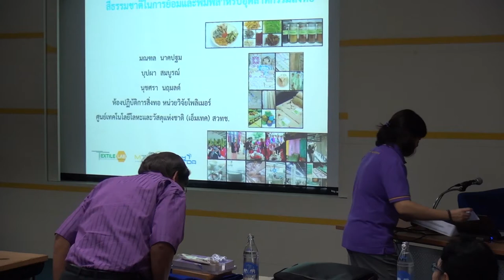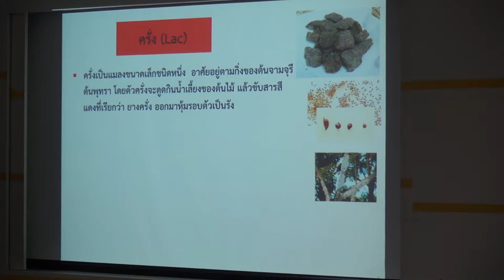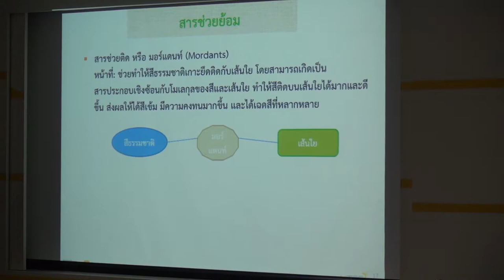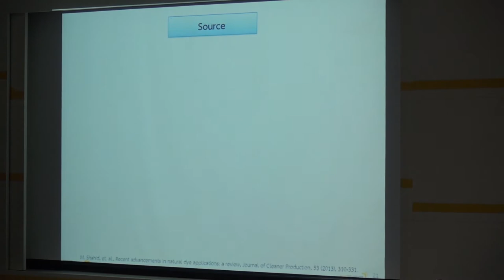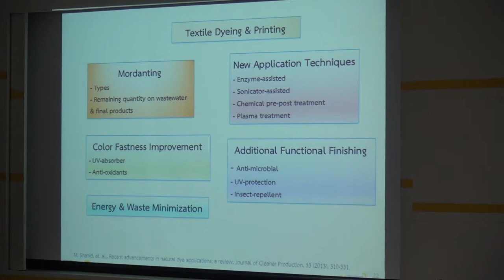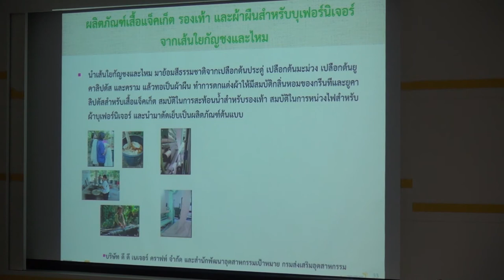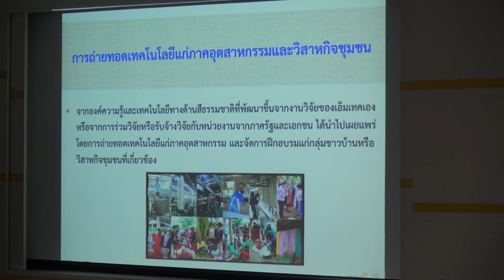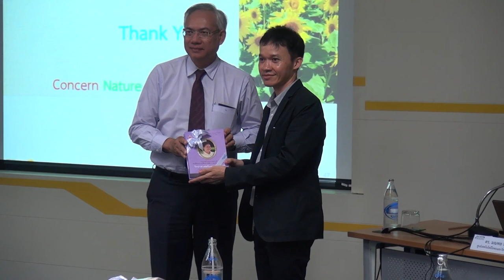นวัตกรรมสิ่งทอสีเขียว: การวิจัยพัฒนาเส้นใยธรรมชาติและสีธรรมชาติสู่เชิงพาณิชย์ (6/7)